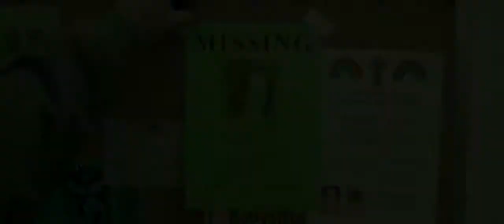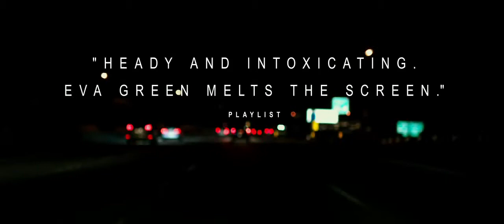White Bird In A Blizzard | Official Trailer #1 | (2014) Eva Green Movie HD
Directed by  Gregg Araki
Starring Eva Green and Shailene Woodley